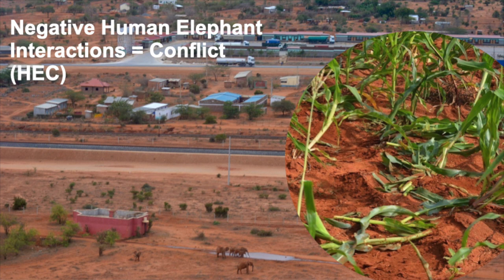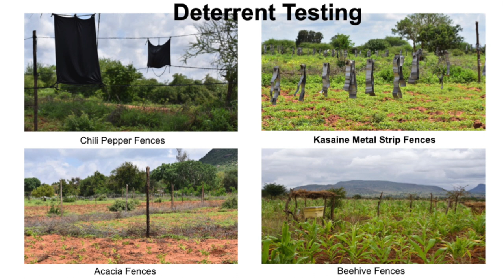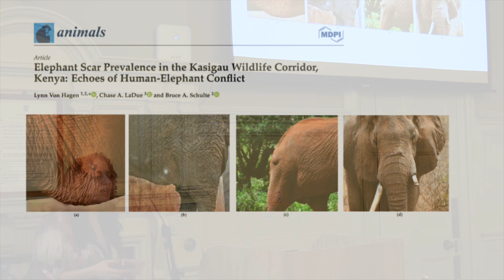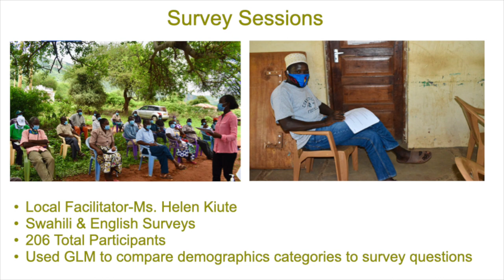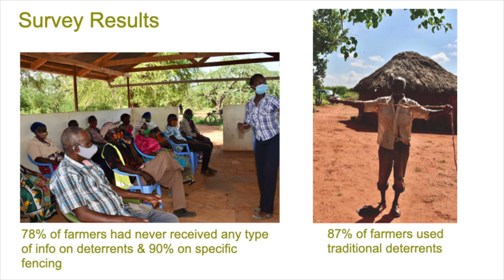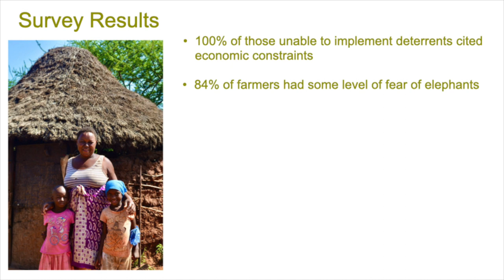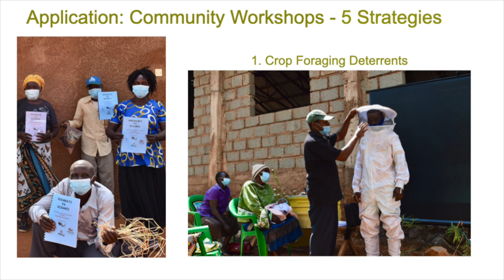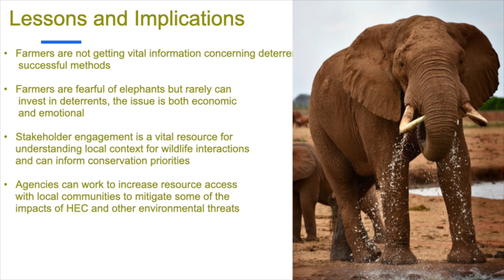R Lynn Von Hagen - Lessons from human-elephant conflict research and community engagement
The path to coexistence: lessons from human elephant conflict research and community engagement in the Kasigau Wildlife Corridor (KWC), Kenya

Human elephant conflict (HEC) continues to escalate as human settlements and agricultural developments expand into African savanna elephant (Loxodonta africana) habitats. Elephants commonly cross at night from areas of refuge into farming communities and consume or trample crops, exacerbating the threat to farmers’ livelihoods and the conservation of elephants. A variety of methods have shown some success at deterring elephants, but efficacy can vary by location due to biotic and abiotic factors. To be feasible for rural farmers, deterrent methods must be affordable, practical, and effective. In a large-scale paired control study in the Sasenyi farming community of Kenya, we tested the efficacy of four deterrent fence types for preventing crop foraging. We hypothesized that deterrents that provided multi-sensory, negative recurring associations would be the most effective at preventing elephant raids. The most successful was a metal strip (Kasaine) fence, and within the experimental area farmers only lost 5% of their crops to animal raids in one trial. However, drought was the greatest cause of crop mortality during the study, suggesting the need for climate smart agricultural practices (CSA) to combat the unpredictable growing seasons exacerbated by climate change. Subsequent surveys and participatory modeling with local famers showed the majority blamed most of their crop losses on elephants, lived in fear of elephants, and demonstrated complex expertise regarding the interconnectedness of drivers and consequences of conflict. We also found that the majority of villagers had not been exposed to information about deterrents. We conducted workshops in villages across the KWC to introduce the Kasaine fence and other deterrent methods, and distribute information on best practices for living among elephants, alternative livelihoods, and CSA initiatives to reduce HEC. We believe these efforts will help to increase food security for farmers while simultaneously improving elephant conservation strategies.